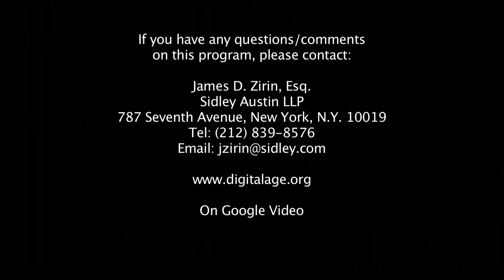Jim Zirin-What Goes into a Consummate Theatrical Director?-Bartlett Sher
Tony Award-winning musical revivals like South Pacific and The King and I. Riveting drama at Lincoln Center Theater like Awake and Sing! and Oslo. Grand opera at the Met. Few modern theatrical directors have shown the range and depth of Bart Sher. He tells Jim Zirin what goes into a great director and how he makes his work resonate with contemporary political themes.